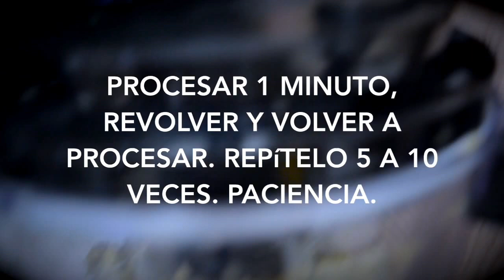Como hacer mantequilla de almendras casera